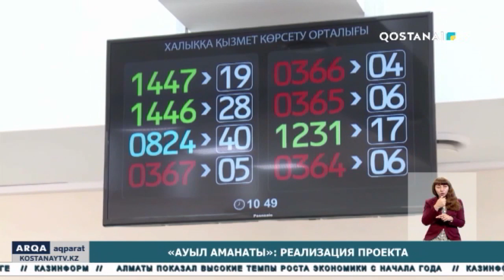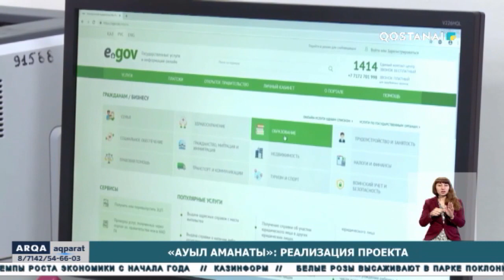«Ауыл аманаты»: реализация проекта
Проект «Ауыл Аманаты» действует в области уже несколько месяцев. На его развитие в регионе, направлено более 1 миллиарда тенге. Работа новой социальной программы уже даёт свои результаты. Заявки на участие в проекте уже оформили более 900 жителей области. Выгодное кредитование позволит получателям адресной помощи открыть свой бизнес.